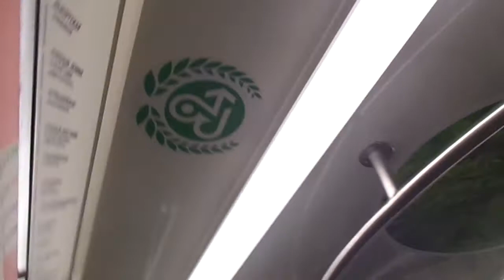Метропоезд Санкт-Петербурга 15: метровагон 81-722.1 (МВМ), б. 22025 - 1 линия (30.01.17)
Метровагон 81-722.1 (МВМ), бортовой 22025, следующий по 1 линии (Кировско-Выборгская).
Видео снято от ст.м. "Площадь Мужества" до ст.м. "Выборгская". (ст. м. Лесная закрыта на капитальный ремонт)
Дата съемки: 30 января, 2017, 12:14.
Автор съемки: Андрей Плансон ©
Спасибо!